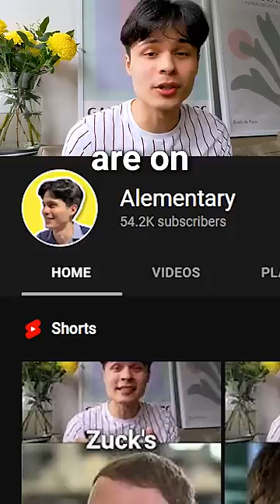This is Your Brain on YouTube Shorts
This is what YouTube Short's doing to your brain, according to science.

So last month, Google announced some crazy facts about YouTube.

But the most shocking fact was that 30 billion daily views are on Shorts.

Researchers saw this coming. Researchers have been studying how shorts are rewiring our brains for instant gratification.

Here are the key findings from their studies:

3. Kids are struggling to sit through feature-length films. 40% of Gen Z spends more than 3 hours a day on YouTube or TikTok. But surveys show that "movies feel painfully slow".

2. Short videos are most addictive to kids up to the age of 25. This is when the prefrontal cortex stops developing. Which is the part of the brain responsible for decision-making and impulse control.

1. 1 in 20 TikTok users had significant problematic use. The constant pleasure hit by videos creates an almost hypnotic state.  Brain scans show this is especially dangerous for those with low self-control.

Active Users on YouTube,-Daily active users&text=YouTube has over 122 million,across the world every day]